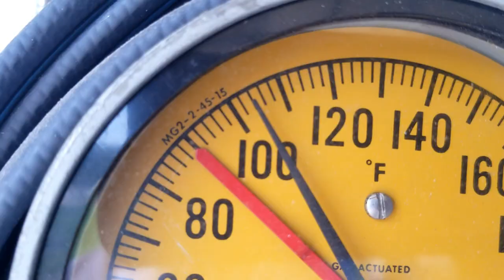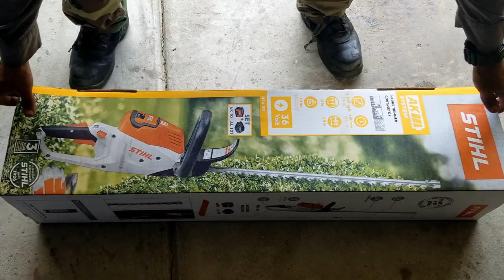STIHL HSA50 Unboxing and 1st use.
Unboxing and 1st use of my STIHL HSA50 cordless hedge trimmer. after many years useing a corded trimmer I finally decided to upgrade. Was intrupted by weather so the video spans two days.